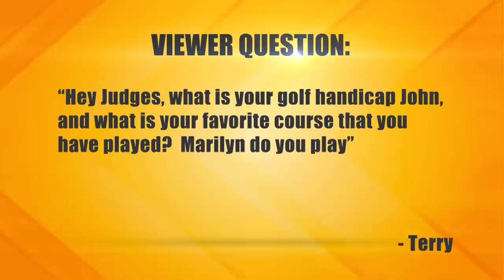Being One Key Short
The plaintiff says he bought a Corvette from the defendant, who promised him two keys. The plaintiff has been getting the runaround for the second key ever since. It’s now costing the plaintiff to get a new key, so he’s suing the defendant. The defendant claims he gave the plaintiff a good price for the vehicle and never promised a second key.